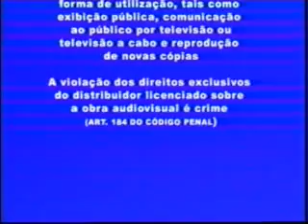85 Anos pt1